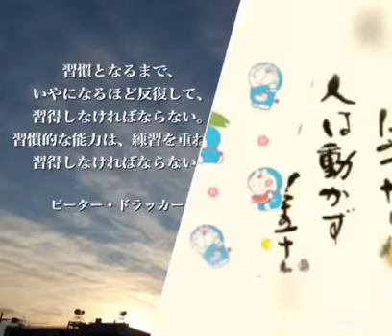南あわじ市ピアノ教室♫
毎日少しずつの積み重ねを大切に♫